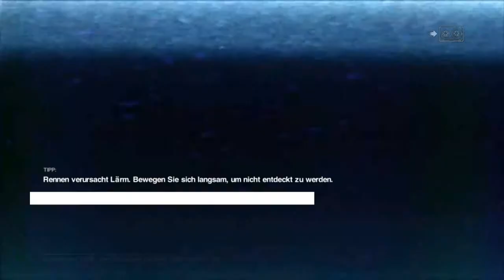Alien Isolation - Lens Flare Mod jetzt Beta und verbesserte K.I. Mod Beta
Die unermesslich gute künstliche Intelligenz, die das Alien beinahe schon lebendig erscheinen lässt, von mir modifiziert für die allerneues gepatchte und mit DLC`s versehene Version von Alien Isolation.

Mit dem Flammenwerfer lässt sich das Xenomorph jetzt besser dressieren als früher.
Es greift nicht immer wieder aufs Neue sofort wieder hirnlos an und rennt in die Mündung, sondern wird scheu, zieht sich zurück und lauert auf einen in Luftschächten, statt immer und immer wieder aufs Neue binnen drei vier Sekunden erneut die offene Konfrontation zu wählen.
Es lauert, versucht einen oft von hinten anzugreifen. eeeedel.

Das ist erweiterte Xenomorphologie.
Im Video kann man auch noch das fantastische neue Lens-Flare bewundern.